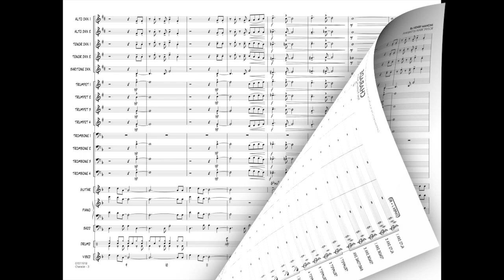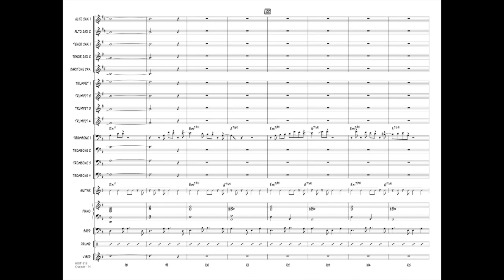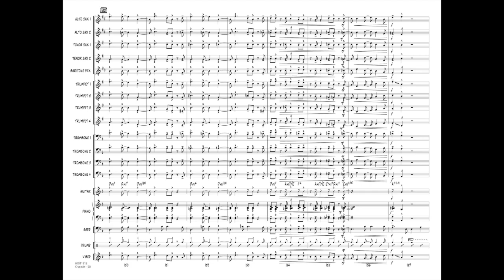Charade by Henry Mancini/arr. Mark Taylor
Feature your trombone soloist on this unique samba setting of Henry Mancini's popular standard! The soloist is alternated with flowing accompaniment passages, and later an ensemble shout that starts out in a full band unison. Moderate ranges and technical demands will allow you to focus on the style and feel of this marvelous arrangement.
HL07011917
HL07011918